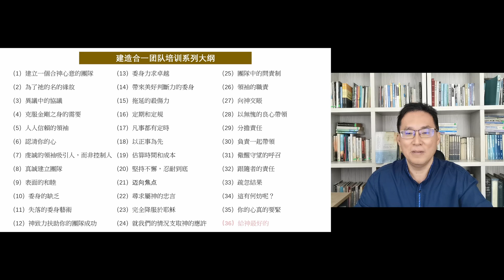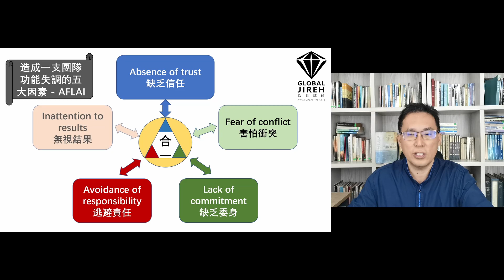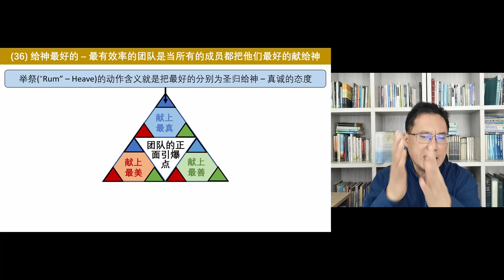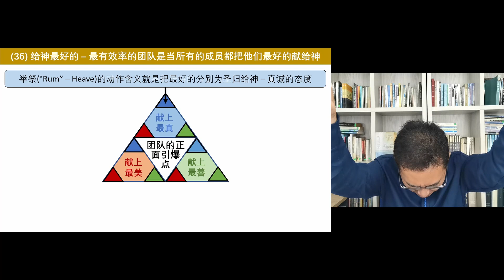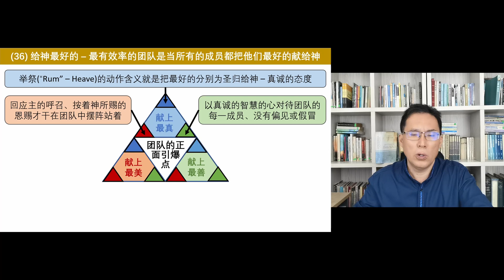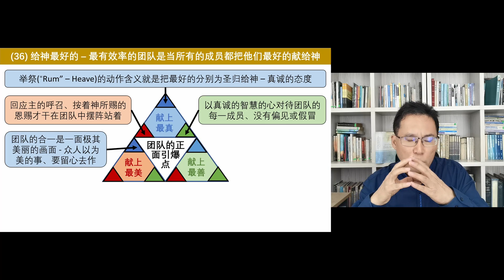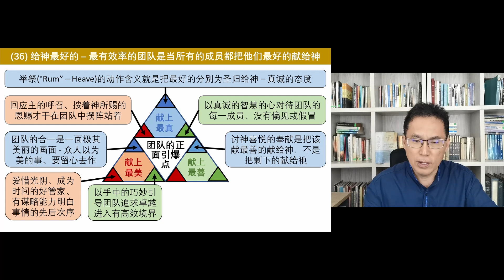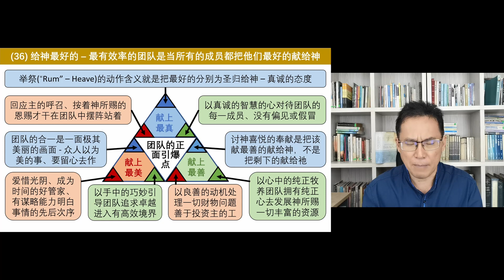郑明贤 - 建立合一团队:36课 給神最好的